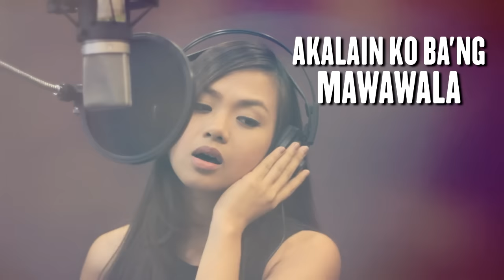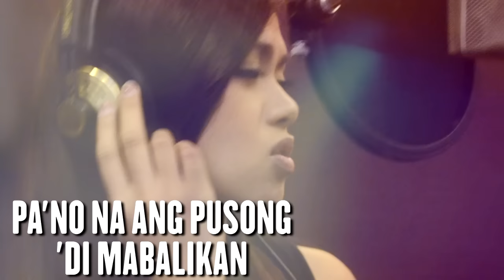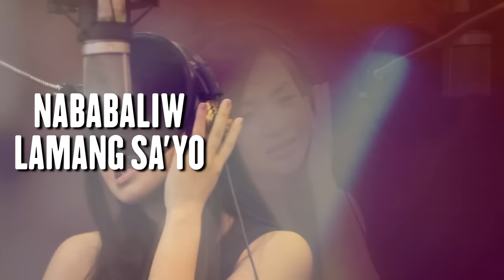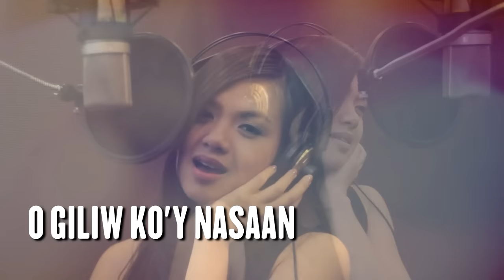Nasaan — Lara Maigue (Official Lyric Video) | Philpop 2015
NASAAN

Written by Lara Maigue
Interpreted by Lara Maigue
Produced by Civ Fontanilla and Alwyn Cruz
Recorded by Allan Licen & Mixed by Joel Mendoza at Amerasian Studios

Philpop 2015
Released under Viva Records